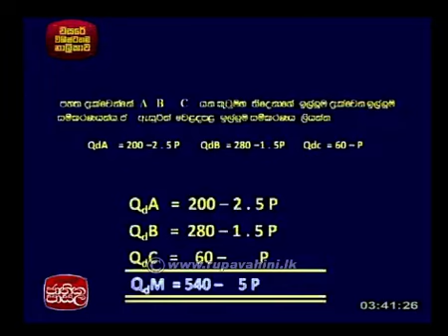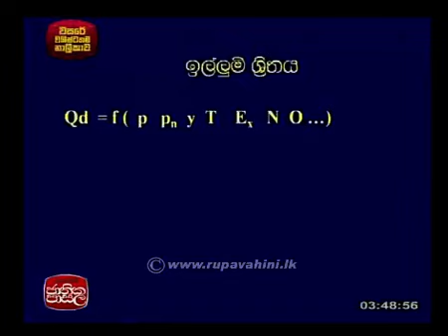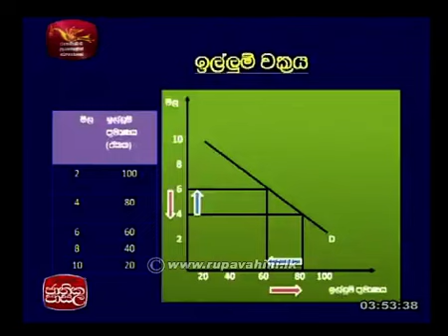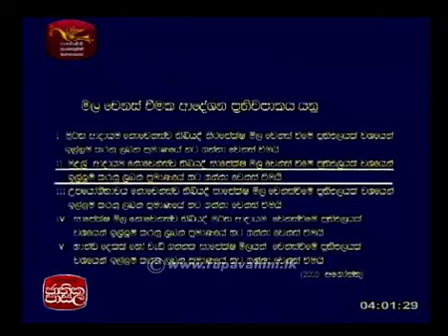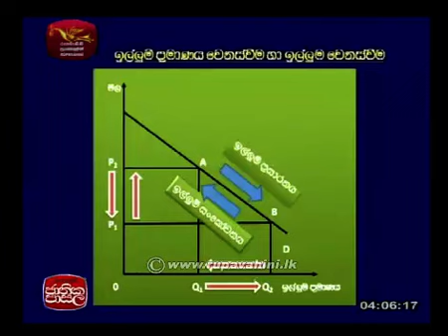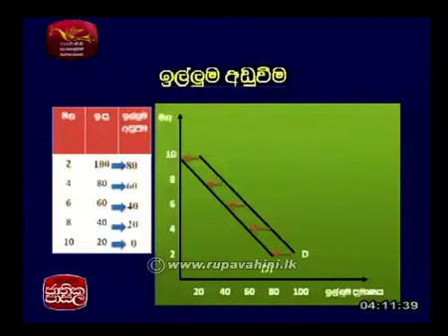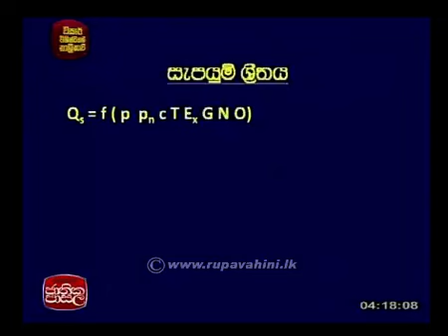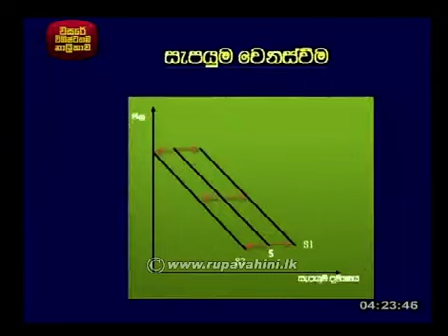Jathika Pasala AL Econimics 2014 Lesson 19